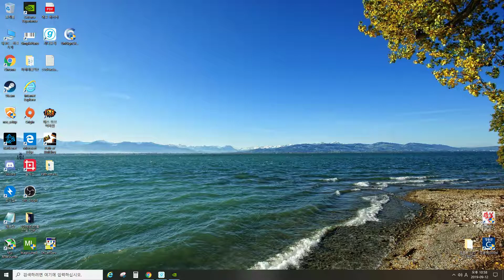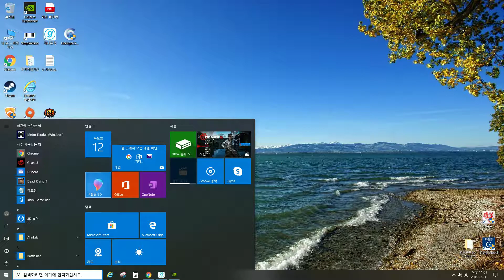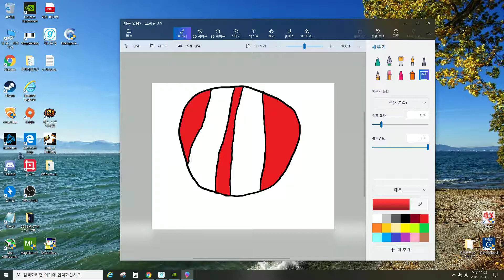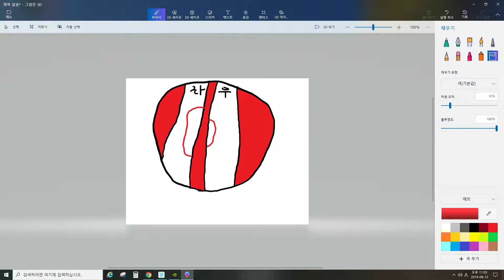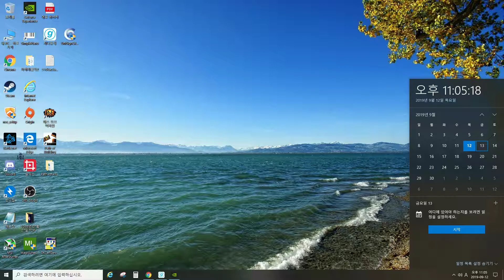성대가 거의 다 나은 것 같습니다. 추석연휴 잘 보내세요!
빠르면 오는 토요일(18.9.14 토)쯤부터 노래를 부를 수 있을것 같아요.
그때 노래 영상으로 찾아뵙겠습니다.
추석 연휴 잘 보내세요!
감사합니다.